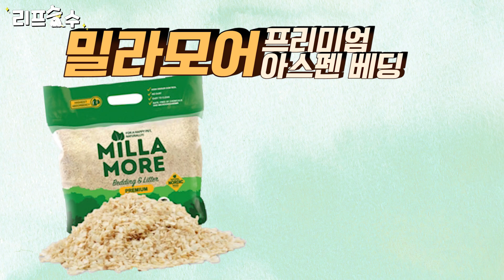[앵무새키우기]배변판을 어떻게 사용하시고 계시나요? 베딩의 중요성을 알려드립니다!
안녕하세요 리프승수입니다:)
오늘은 앵무새가 매일~매일~사용하는 새장 바로 밑에있는 배변판 베딩의 중요성에대해 알려드렸습니다!
바로 전 영상에 앵무새의 매력내용 중 배변에는 정말 냄새가 안나는지 궁금해하시는 분들이 많더라구요. 배변에는 정말 냄새가 나지않습니다 하지만 신문지와 배변이 만나면 독기가 생기면서 냄새가 나요 ㅠ.ㅠ
그 독기는 앵무새에게도 정말!!! 좋지않으니 신문지를 치워버리고 베딩사용을 추천드려요~!
우리 앵이들의 건강을 위해서!
오늘도 영상을 봐주셔서 감사합니다. 다음 영상에서 만나요~♡